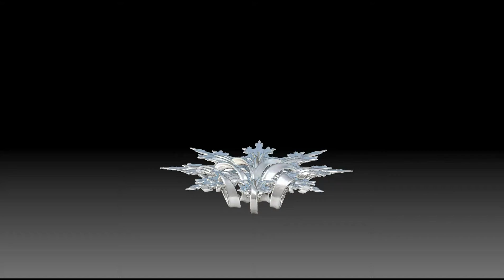Dizingof designs - 3D Printing - Leaf - Fractal Pendant by Dizingof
and 3D print it in Sterling Silver or Gold.

Dizingof